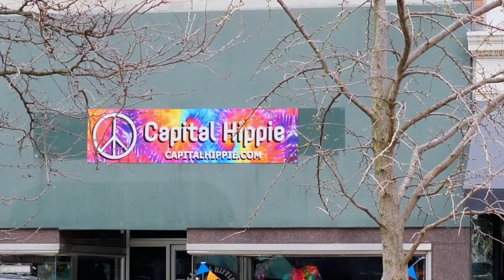Stretches, Elders, Coalitions, Tie Die, and a ReStore UnoDeuce Client Stories for June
We take a look at what client stories were launched in June. We start out with some outdoor stretches with Kristen of Fahrenheit Massage. Next, we learn about the new Capital Hippie store for the Faces and Places video series for Downtown Lansing, Inc. James and Josh from Habitat for Humanity take another trip for the ReStore Roadshow.  Elder Law of Michigan teaches us more about the Elder Justice Multidisciplinary Teams. The Clinton Substance Abuse Prevention Coalition breaks down what some of their acronyms mean in a clever animated video.

The whole videos of each of these stories can be found on our Vimeo channel.

UnoDeuce is a storytelling agency that uses video to document the why of non-profit organizations and socially responsible small businesses and share how they positively impact their community.

We do this with various video-based solutions for brand awareness, donor cultivation, training, fundraising, and promotions.